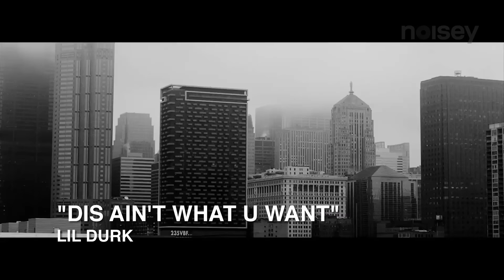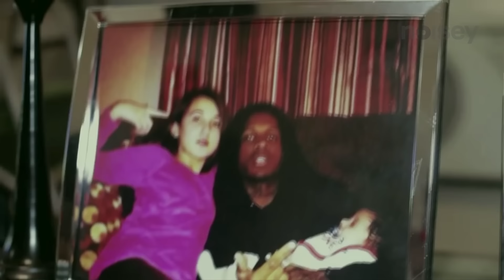Lil Durk Terrifies the City - Chiraq - Ep 4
In the fourth episode of Noisey's Chiraq, we catch up extensively with Lil Durk, the next superstar of the Drill scene and go to a show with fellow 300 / OTF member Lil Reese.

It's the night of Lollapalooza, but that doesn't matter because inside and outside the venue, the crowd is packed to the walls. Afterwards, we roll through the South Side of Chicago with Durk and meet his family, learning about the life from which he came, and why he "terrifies the city."